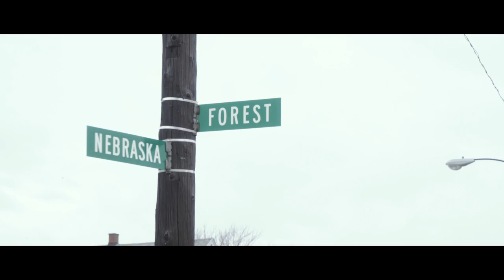Oliver Hazard - Welcome to Waterville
Video by Andrew Keyser

We are Oliver Hazard - Mike, Griff and Dev - from Waterville, Ohio. Devin works maintenance for the public school system in Toledo; Griff is a terrible salesman, formerly selling copy machines; and I (Mike) work as an instructor for Outward Bound California, just outside of San Francisco. We grew up together and recently reconnected when I came home to visit my family. We wrote and recorded our first album in three weeks, and we are so excited to share our music and our world with you all.

Most of you have never heard of Waterville, Ohio. It’s an old canal town, just south of Lake Erie. If you blink, you’ll miss it. We live next door to a Chinese restaurant run by Henry and Pearl, serving the best (only) hot sake in town; we wrote a song about them. Music has given us the opportunity to speak our minds in a place where certain ideas aren’t always accepted. We can’t wait to meet you all and hear your stories as we begin to tell ours.